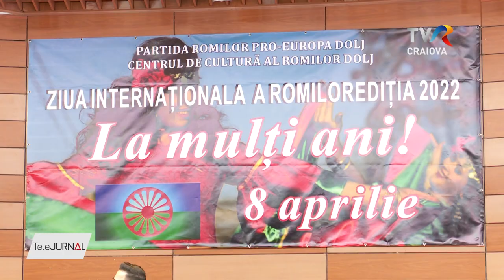INTERVIUL ZILEI - ROMEO TIBERIADE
Ziua internaţională a romilor este sărbătorită, în fiecare an la 8 aprilie, în cinstea recunoaşterii culturii, istoriei şi drepturilor milioanelor de romi din toată lumea. Iniţiativa privind marcarea acestei zile a apărut în 1971, cu prilejul primului Congres internaţional al romilor de pretutindeni, care a avut loc la Londra. Filarmonica Oltenia din Craiova a găzduit, seara trecută, un concert extraordinar dedicat Zilei Internaționale a Romilor. Despre importanţa acestei sărbători, dar şi despre concert, ne vorbeşte la Interviul Zilei preşedintele Partidei Romilor, filiala Dolj, Romeo Tiberiade.

ROMEO TIBERIADE – preşedinte Partida Romilor, filiala Dolj